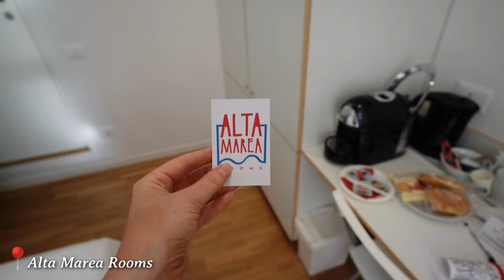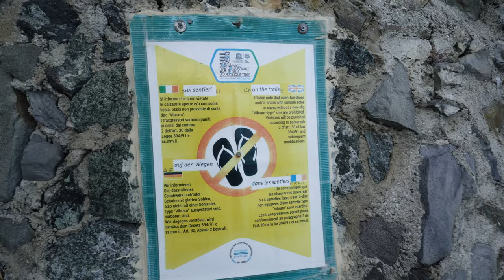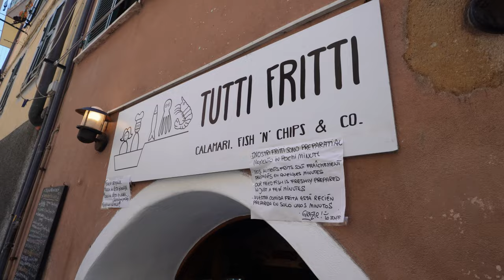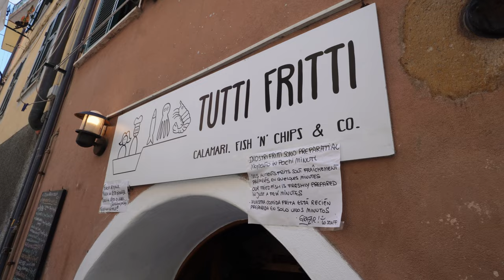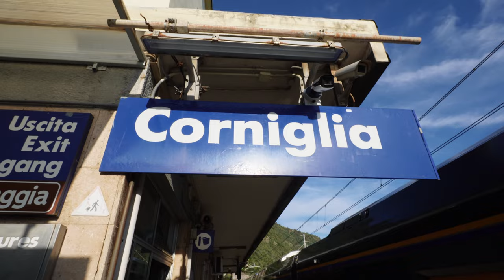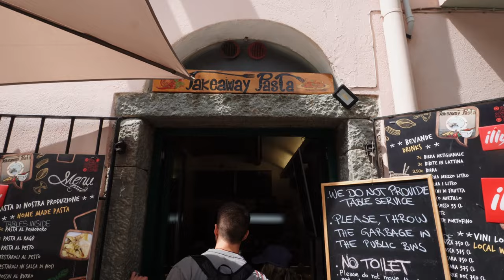3 Day Travel Vlog CINQUE TERRE 🇮🇹 Best Place To Visit In Italy! What To See, Eat & Do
Welcome to our Cinque Terre adventure! Join us as we uncover the breathtaking beauty and charm of this coastal gem on the Italian Riviera. From the vibrant villages of Riomaggiore, Manarola, Corniglia, Vernazza, and Monterosso to the stunning cliffside hikes with panoramic views, our journey through Cinque Terre was an unforgettable experience. This was legit my favourite place in europe - i hope you enjoy this video xx

s h o p :
amazon storefront

00:00 intro & background of cinque terre
00:42 hotel tour: alta marea rooms
01:19 TIP: stay in La Spezia
01:33 train information & plan for the night
02:01 MUST VISIT RESTAURANT
02:30 the next day & breakfast
03:13 Cinque Terre Card
03:25 Monterosso al Mare
03:55 hiking from Monterosso to Vernazza
04:55 apple break with incredible view
05:24 Vernazza
06:09 best ice cream place
06:20 Castello Doria
07:00 next town!
07:11 tutti fritti FRIED SEAFOOD A MUST!
07:44 Riomaggiore
08:14 beach time
09:07 best beach in cinque terre
09:49 Corniglia
10:43 SECRET sunset & swimming spot
11:03 bistro margherita BEST PIZZA
11:32 let's talk about Corniglia's stairs
12:40 TIP: on the stairs
12:51 first pizza in italy - review
13:07 sunset @ Riomaggiore
13:27 next day & plan
13:47 secret and free viewing spot of Manarola
14:49 Manarola
15:41 FREE 1 DAY Itinerary when visiting
15:58 sneak peak at the next episode!